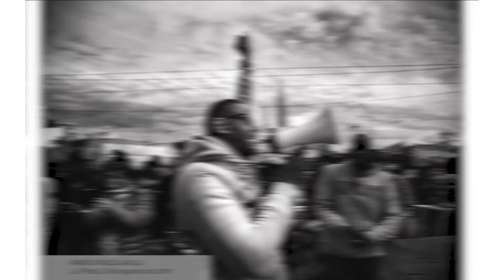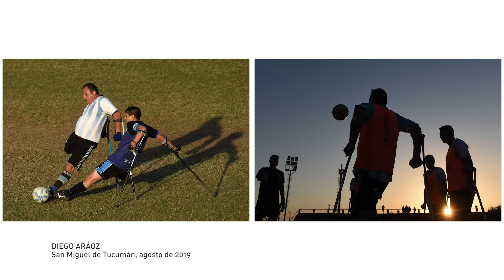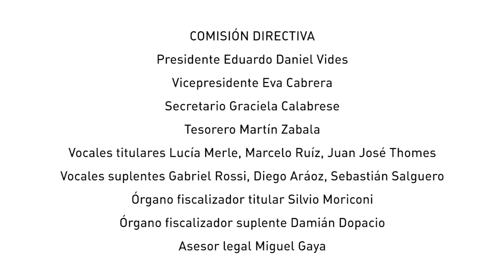Inauguración Muestra Anual período 2019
La Muestra Anual de Fotoperiodismo Argentino propone un recorrido narrativo a partir de las imágenes más representativas del año anterior. En esta edición, se presentan fotografías registradas en 2019, sobre los hechos más relevantes en materia de actualidad, deportes, retrato, vida cotidiana, política, naturaleza, medio ambiente, arte y espectáculos, ocurridos en el país y el mundo.

Podés ver todas las fotos de la muestra en la web de ARGRA